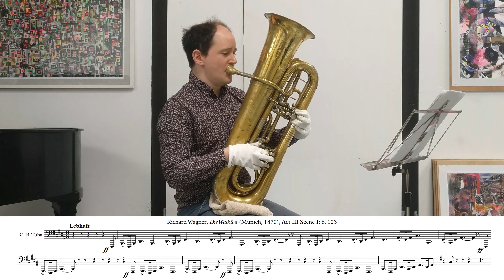Orchestral excerpts for early 'Wiener' tuba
Current research suggests that instrument used at the Bayreuth premiere of Der Ring des Nieblungen in 1876 by Otto Waldemar Brucks was a tuba in F, built by Paulus in Berlin. This instrument was soon replaced by a similar tuba built by Uhlmann in Vienna in 1875, bought by the Hofopernorchester in 1885, and similar instruments were used for other Austro-Germanic works premiered in this period. This instrument has become known as a ‘Wiener’ tuba. The instrument used for recordings of these excerpts of music from Richard Wagner, Johannes Brahms, Anton Bruckner, Gustav Mahler and Richard Strauss was built by Peter Emanuel Schmidt in Copenhagen in around 1880.

0:00 Richard Wagner: Das Rheingold (1869 / 1876)
1:18 Richard Wagner: Die Walküre (1870 / 1876)
1:59 Johannes Brahms: Symphony No. 2 (1877)
2:46 Johannes Brahms: Akademische Festouvertüre (1881)
3:33 Anton Bruckner: Symphony No. 7 (1884)
5:39 Gustav Mahler: Symphony No. 1 (1889)
6:51 Richard Strauss: Tod und Verklärung (1890)
8:25 Anton Bruckner: Symphony No. 8 (1892)

Recorded in Berlin in May 2021, with the kind permission of Jake Klein